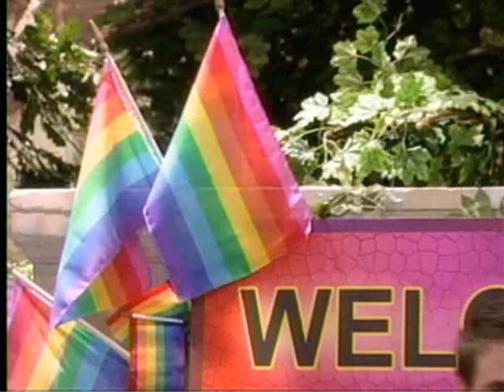Kyle and Oliver 10 12 09 1 of 2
Kyle and Oliver
Confirmed days: Tuesday, Oct 13 and Wednesday, Oct 14
This only means one or both guys will be on the show that day.

Angel Mel, Tia Dionne Hodge, returned , this time as a lesbian campaign manager named Amelia (aMELia). Tia is playing an entirely new character that just looks like Angle Mel?

Here are two interviews about the upcoming gay marriage on the show.

Here is a fantastic, well done video interview with Nicholas Rodriguez by Roger Newcomb at We Love Soaps, On The Record. It really should be seen by anyone who is a fan of Rodriguez or OLTL.

Fan Club Outing with a very funny and relaxed Scott Evans.

For anyone wondering what happened to J.J., Parkers younger brother on As The World Turns, Daniel Manche (As The World Turns' ex-JJ) has joined the cast of OLTL and will appear as Tom, another highs cool student, starting in mid-October.

Roscoe Born returns to Llanview as former cult leader Mitch Laurence. It is speculated that Mitchs return may will be linked to both Rexs mystery father and Jessicas stalker
storylines.

SPOILERS

Week of 10/12
Fish reaches his breaking point with Ross
Nick and Amelia try to persuade Oliver that their lies are justified in their fight to legalize same sex marriages. Although tempted, Schuyler refuses to help Stacy and Kim plot to break up Rex and Gigi.

A mass of same-sex marriages are planned for the night before the election, and Dorian promises to grant them all licenses if she is elected.

Nick and Kyle plan to take part in the weddings!